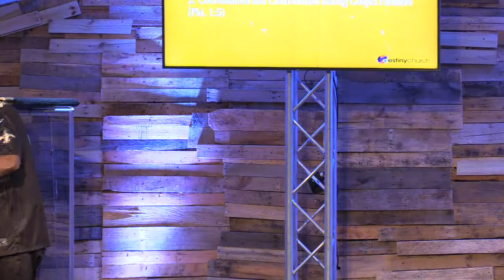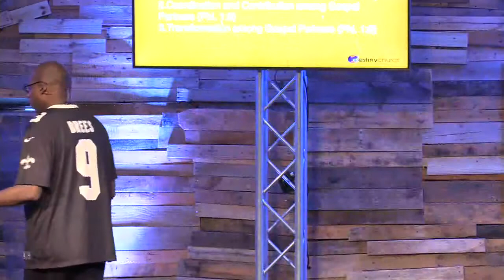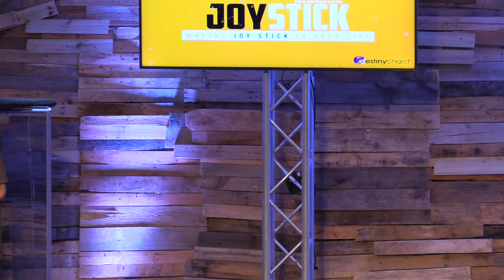Finding Joy in Faith Filled Fellowship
You experience joy when you partner in the Gospel Ministry.